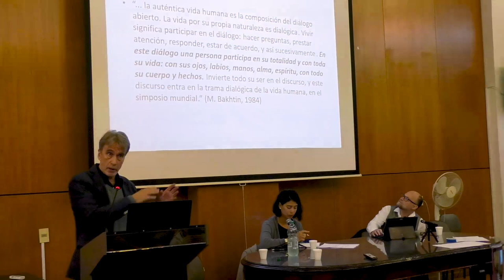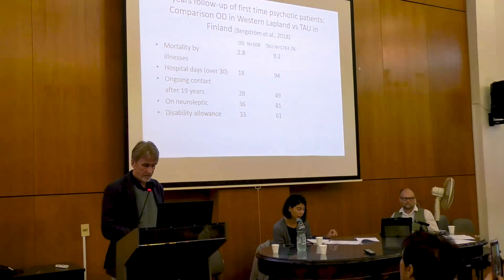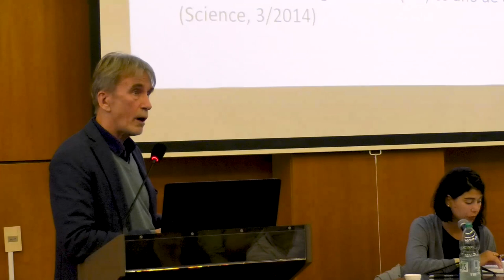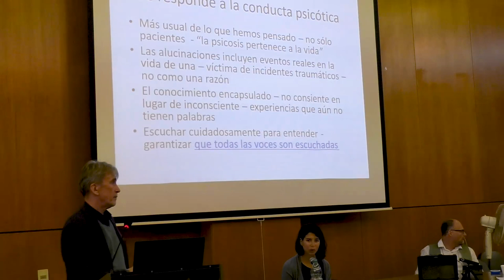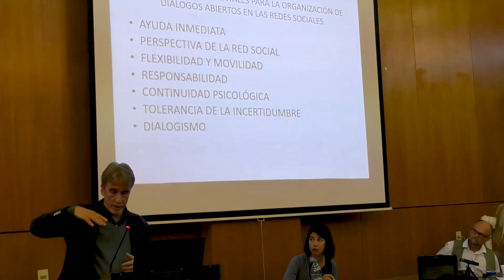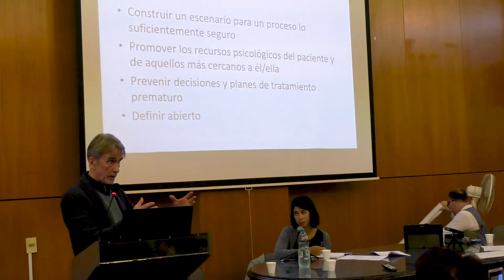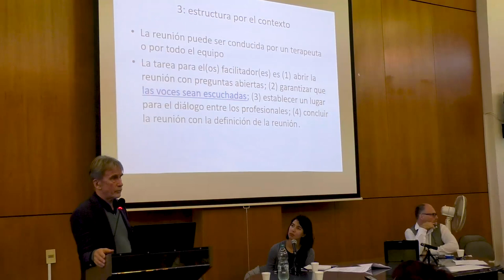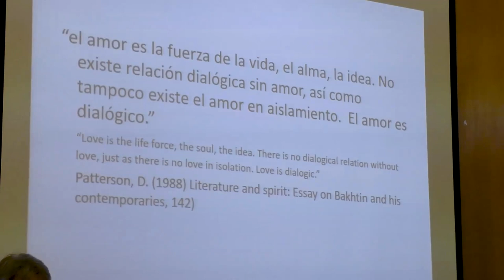CONFERENCIA: Modelo de intervención diálogo abierto - Prof. Dr. Jaakko Seikkula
La Conferencia "Modelo de intervención diálogo abierto", a cargo del Prof. Dr. Jaakko Seikkula (Finlandia), se desarrolló el lunes 25 de marzo  en el Aula Magna "Juan Carlos Carrasco" de la Facultad de Psicología de la Udelar.

Seikkula, quien fuera creador de dicho modelo, expuso en relación al abordaje psicoterapéutico para las personas con psicósis y sus familias, en la comunidad.

Prof. Dr. Jaakko Seikkula es Profesor de Psicoterapia en la Universidad de Jyväskylä, Psicólogo Clínico y Terapeuta Familiar sistémico.

Jaakko Seikkula se ha dedicado principalmente al desarrollo de las prácticas basadas en la familia y la red social, aplicadas a contextos de salud mental, en el tratamiento de la psicosis y otras crisis graves.

Desde principios de los años 80 y hasta 1998 fue miembro del equipo para el desarrollo integral del enfoque de Diálogo Abierto, originado en Laponia Occidental, Finlandia.

Desde entonces el Dr. Seikkula ha enfocado sus esfuerzos a estudiar e investigar la relación de los procesos de diálogo y los resultados de su aplicación en el tratamiento de la psicosis aguda. El poder del diálogo se hizo evidente en los resultados excepcionales obtenidos en el seguimiento a pacientes tratados con Dialogo Abierto, en los que se demuestra que el 85% puede incorporarse al pleno empleo y más del 80% continua viviendo, sin ningún tipo de experiencias psicóticas, al cabo de cinco años de seguimiento. La mayor parte de estos casos lograron estos resultados con un uso mínimo de medicación antipsicótica, y en 2/3 de los casos ninguna.

Después de trasladarse a la Universidad de Jyväskylä, el Dr. Seikkula se ha involucrado en muchos proyectos de desarrollo e investigación. La investigación se ha centrado en los estudios de resultados y de procesos en los tratamientos de la psicosis y la depresión, y en las intervenciones en redes sociales y familiares. En cuanto a los estudios de resultados en psicoterapia, la atención se centra en ver los efectos de psicoterapia en la vida cotidiana de los clientes, a través de diseños de investigación naturalistas. El Dialogo Abierto se ha aplicado recientemente a la supervisión de terapia, el trabajo social con  problemas infantiles, el trabajo de consultoría en organizaciones, y la enseñanza.

Otra línea de desarrollo e investigación se ha centrado en el desarrollo de métodos de investigación acerca de los procesos y efectos de los diálogos en  entornos de terapia familiar. Está en curso nuevo método, por el momento denominado como Métodos Dialógicos para Investigaciones de Sucesos de Cambio. El objetivo principal es desarrollar herramientas para dar sentido a lo que sucede en los diálogos entre múltiples actores.